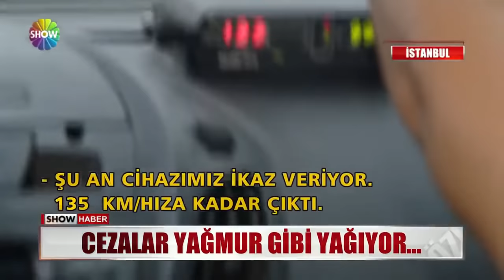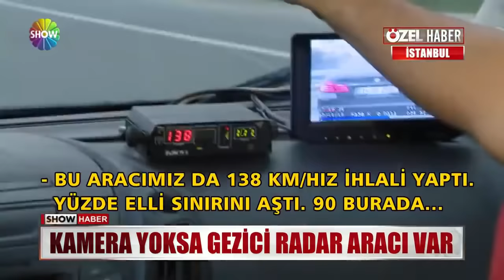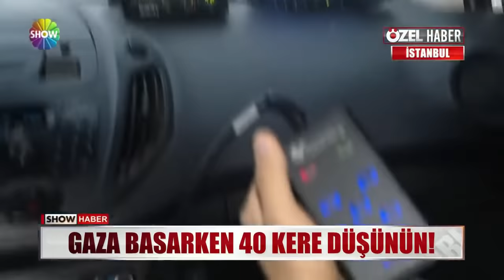12 dakikada 12 Bin TL ceza yazıldı